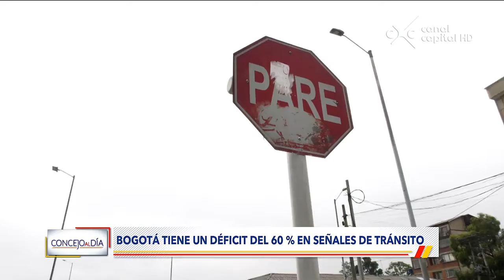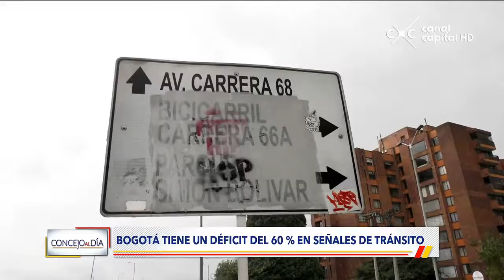CONCEJO AL DÍA 164 (14/04/18)